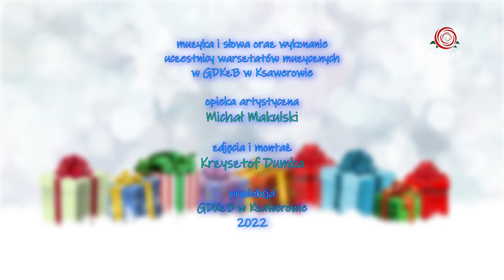Śniegowe Zabawy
muzyka i słowa oraz wykonanie
uczestnicy warsztatów muzycznych
w GDKzB w Ksawerowie

opieka artystyczna
Michał Makulski